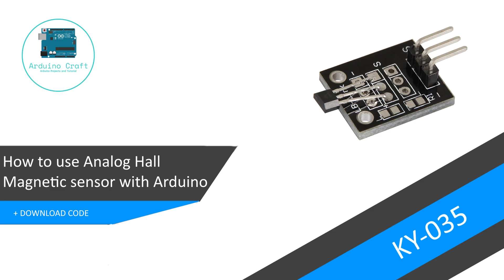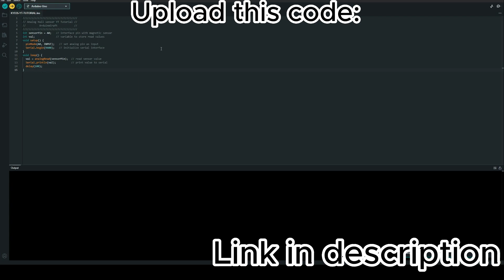How to use Analog Hall Magnetic sensor module (KY035) with Arduino - Tutorial + DOWNLOAD CODE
This video shows how to use the KY-035  Analog Hall Magnetic sensor module with Arduino.
 KY-035 Analog Hall Magnetic sensor
 Wires
Chapters:
 00:00 - 00:07 Intro
 00:08 - 00:13 Technical Data
 00:14 - 00:27 What do we need?
 00:28 - 00:47 Connection
 00:48 - 00:51 Connect to computer
 00:52 - 01:05 Upload code
 01:06 - 01:11 Test
 01:12 - 01:18 Outro